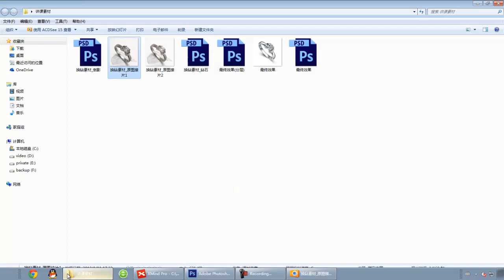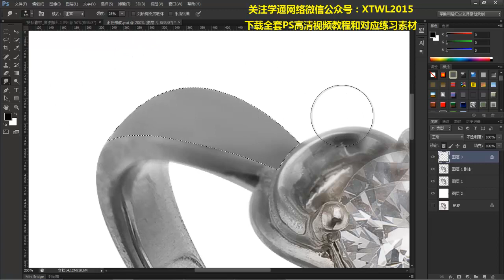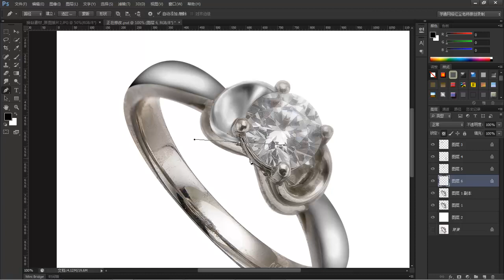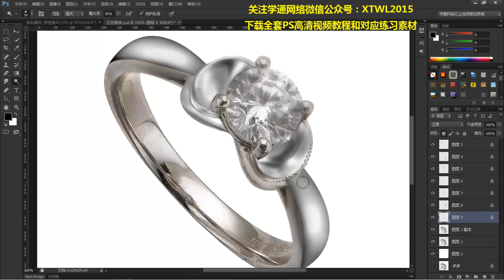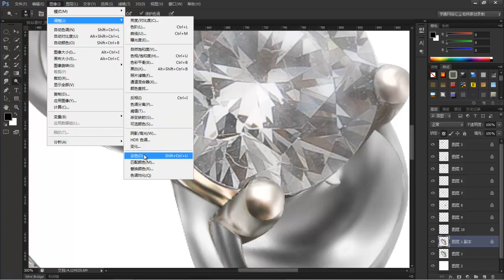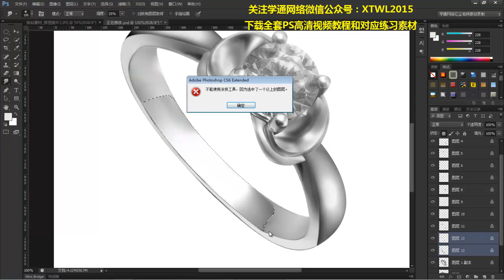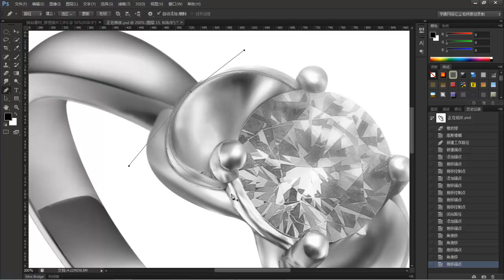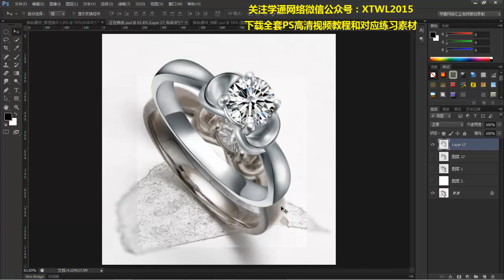45、珠宝修图详细讲解